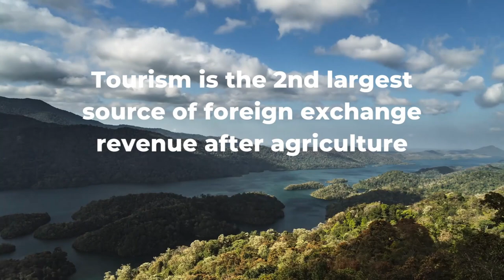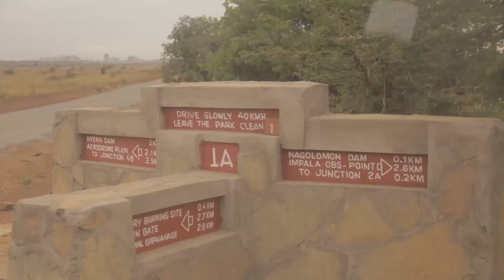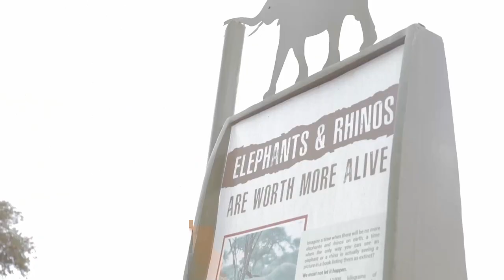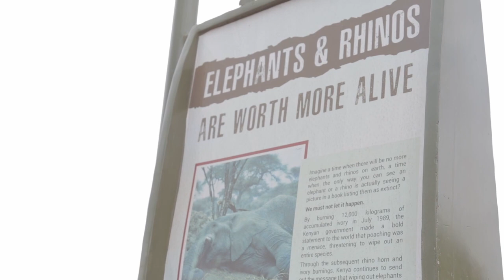Safari Game Drive